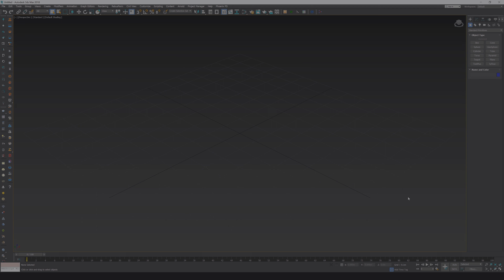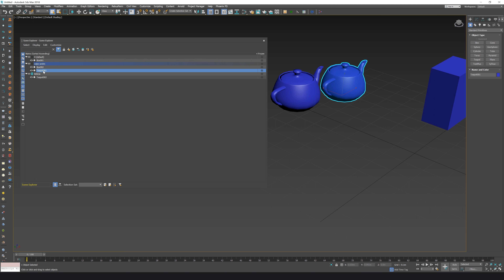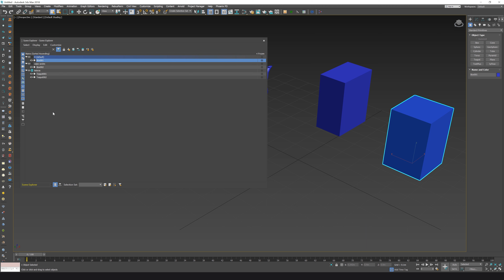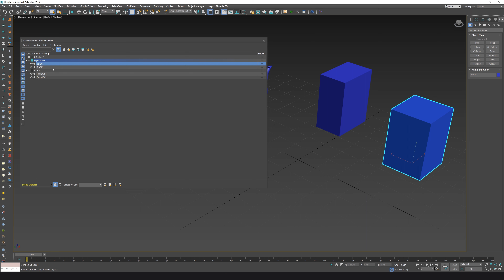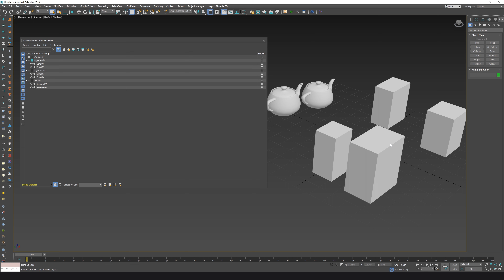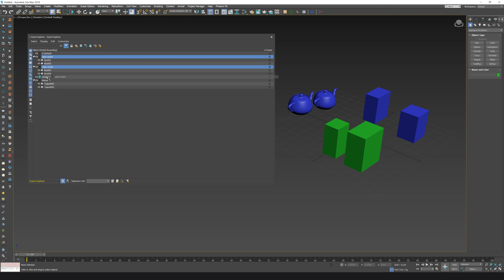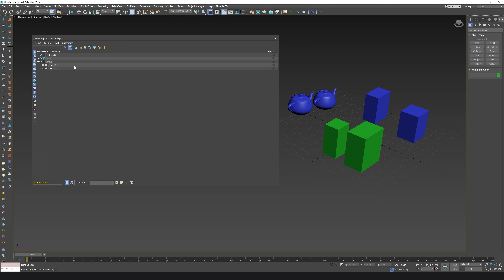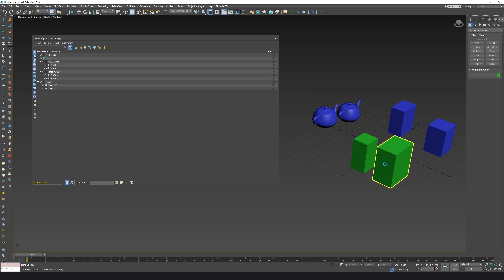5.1.- Layers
En este vídeo conoceremos la función de lo layers.